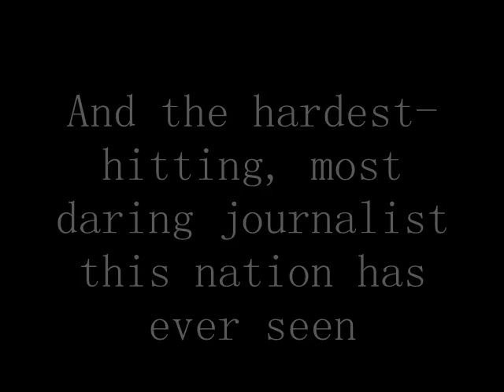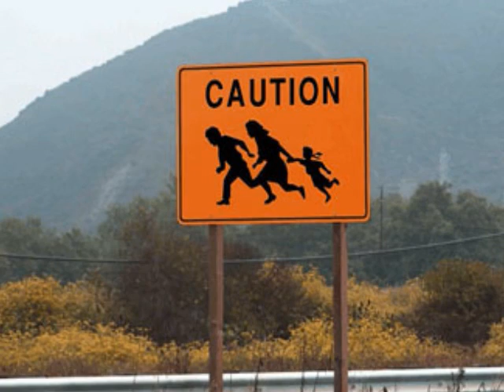The Interviews: Episode 2: Immigration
The hardest hitting journalism firm in Hollywood covers of the most controversial aspects of modern American culture